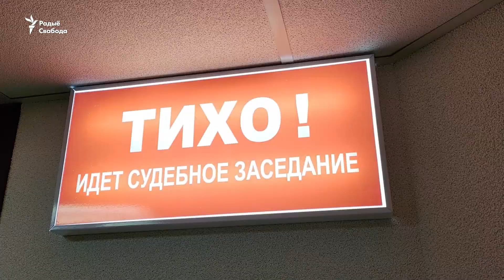Дар'ю Лосік асудзілі на 2 гады турмы. Што вядома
Дар’ю Лосік пакаралі 2 гадамі калёніі за інтэрвію пра мужа-палітвязьня Ігара Лосіка. Іхняй дачцэ — 4 гады. Расказваем, хто такая Дар'я Лосік.